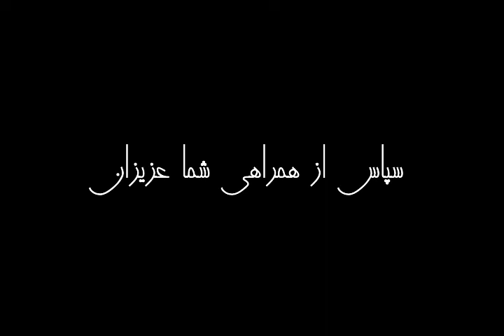کی ز مردن کم شدم؟ قسمت پنجم (5/5)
کتاب صوتی کی ز مردن کم شدم
قسمت پنجم
نویسنده:  آنیتا مورجانی
ناشر: انتشارات صبح صادق
مترجم: محمود دانایی